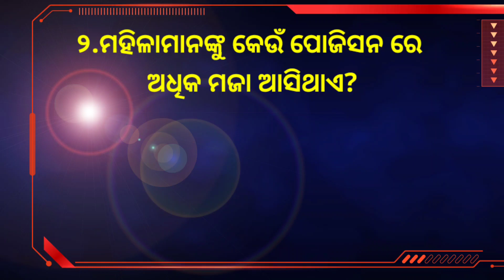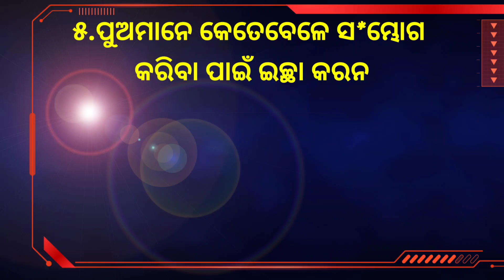new merrage life question ।। new double meaning question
this video is made for mind fresh